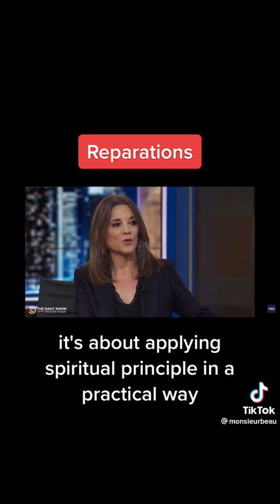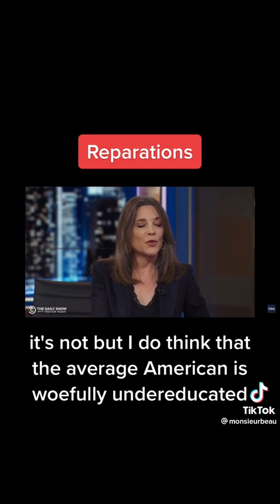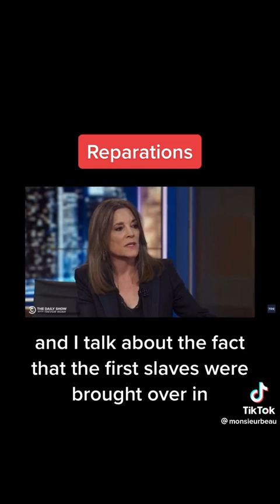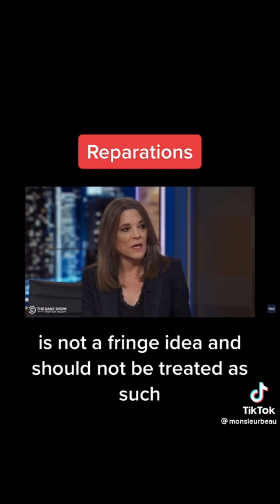Concise valid points on reparations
Valid theory and points on reparations to American descendants of slaves ￼